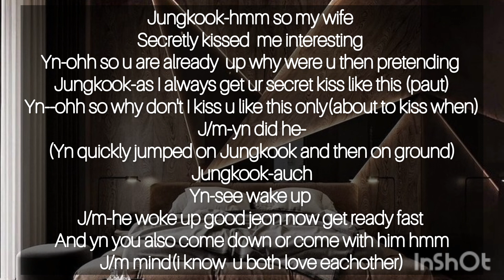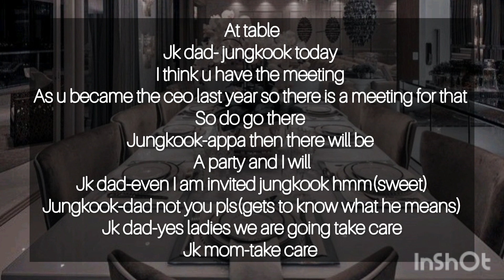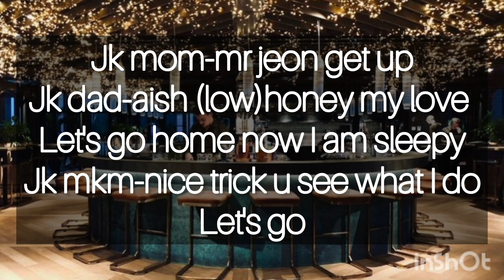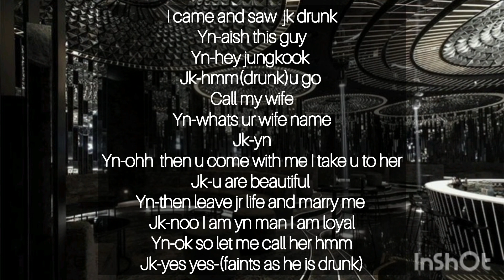jungkook ff ♡korean husband and indian wife♡ep 1